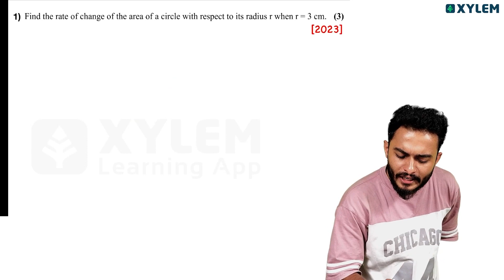5 മിനിറ്റിൽ 3 മാർക്ക് ഉറപ്പിക്കാം | Xylem Plus Two Commerce